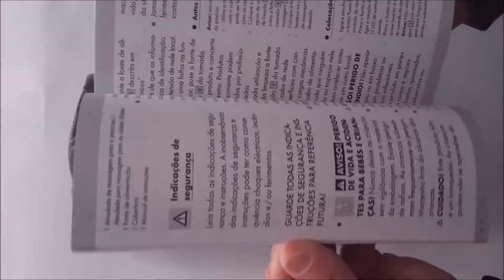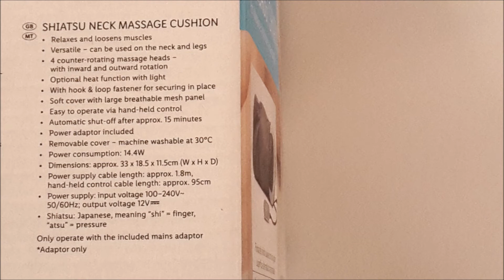⭕ Shiatsu Neck Massage Cushion 💆